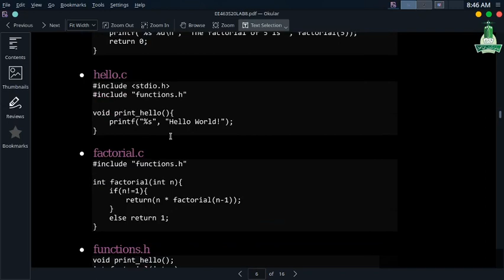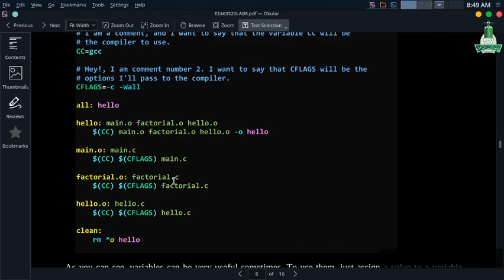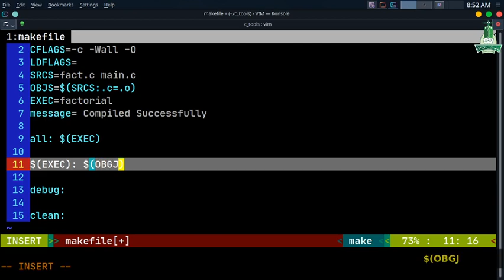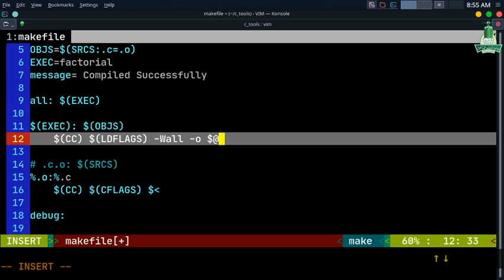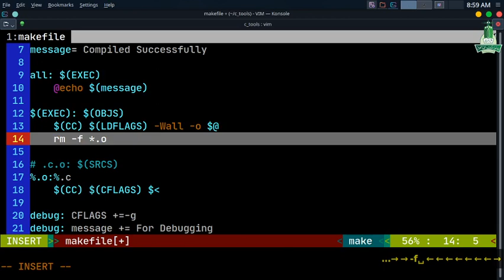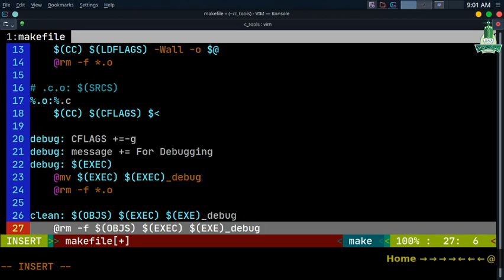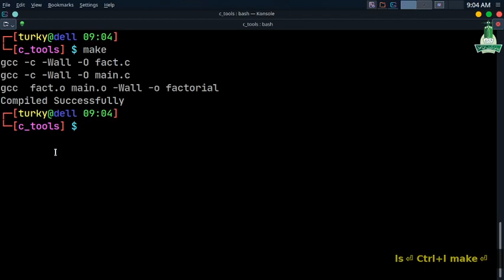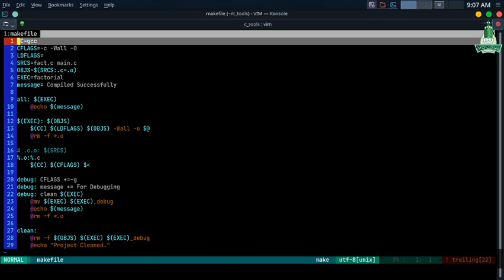C programming utilities in Linux: Make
C programming environment tools in Linux: Make and Makefile